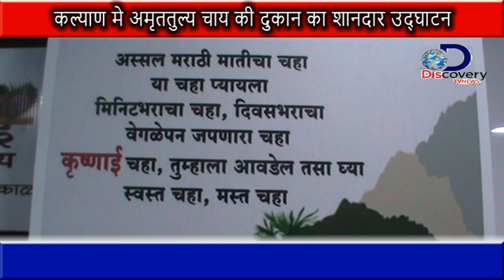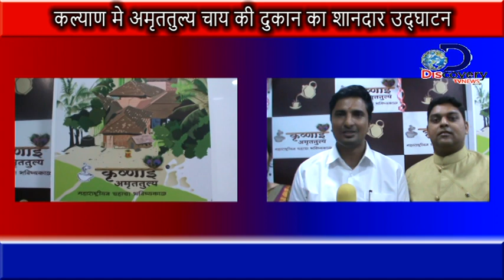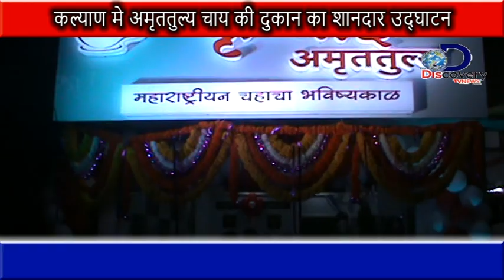Discovery TV News:-कल्याण मे अमृततुल्य चाय की दुकान का शानदार उद्घाटन